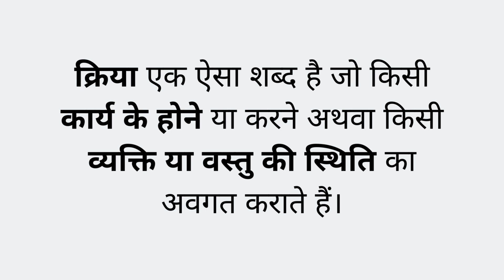Verb meaning in Hindi - वर्ब का हिंदी में मतलब और उच्चारण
Verb ka arth kya hota hai? Verb english to hindi

क्रिया